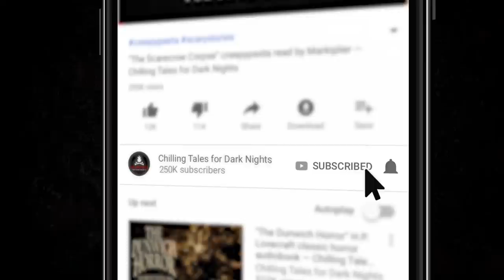"We Are Not Well" S10E17 💀 Scary Stories Told in the Dark (Horror Podcast) Creepypasta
I'm your host, Otis Jiry – and in this episode, I'll be performing THREE tales to terrify you, courtesy of author Kieran F. West, about vexing visitors, rueful ruts, and testing trials.

You’re listening to the standard edition of tonight’s program, which contains the first spine- tingling story. If you’d like to show your support and enjoy an extended version of this and other episodes, with twice the terror, visit Simply Scary Podcast [dot] com and click “Patrons” in

FYI- We tried a little something different with the ads this week. It's just a test run. If it works, it works and if it doesn't it doesn't. Thank you for your patience!

⚠️ Skip the standardized intro and the ads 7:10

CREDITS
“A Welcome Guest” by Kieran F. West